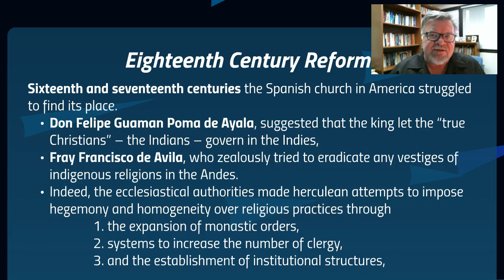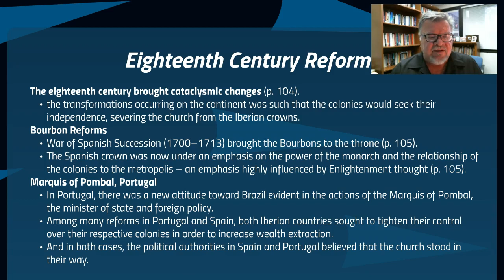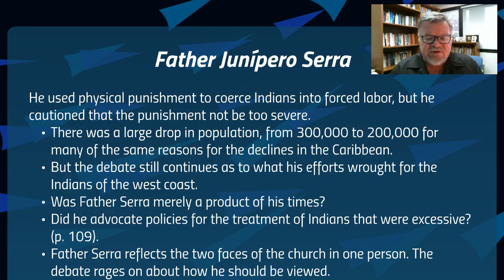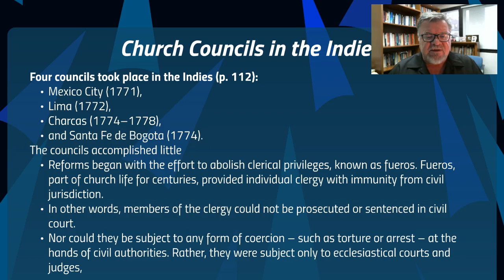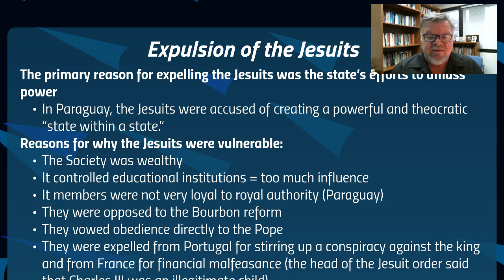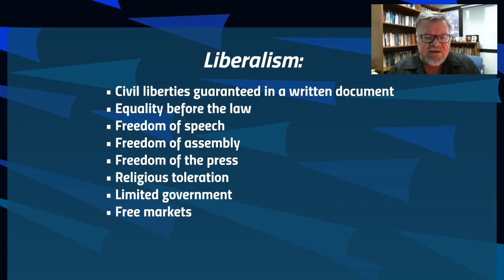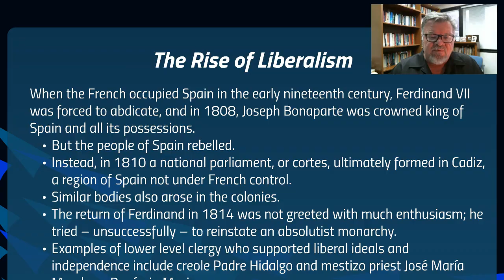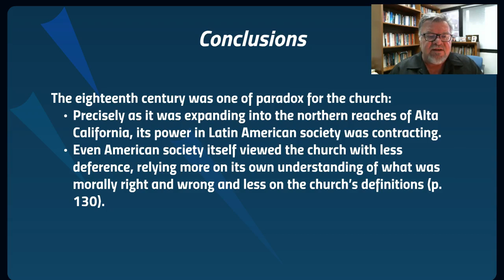4. Reform Movements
This lecture primarily covers the Bourbon and Pombaline reforms in the eighteenth century as the Iberian monarchs attempted to increase taxation, and to reduce the church to a subservient arm of the monarchy. This led to a reaction among some lower clergy, primarily creole and/or mestizo, who supported liberal ideals. The Jesuits were expelled from both Brazil and the Spanish colonies and church missionaries pushed into new areas along the borderlands.